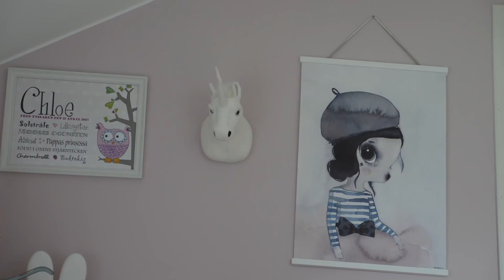Kladdkaka till frukost & giftig blomma som ni måste akta er för - VLOGG